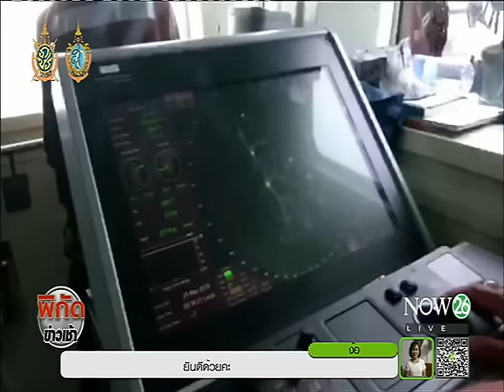News สนช.ผ่านงบประมาณปี 60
พิกัดข่าวเช้า : สภานิติบัญญัติแห่งชาติ (สนช.) ใช้เวลา 2 ชั่วโมง ครึ่ง เห็นชอบวาระ 2 และวาระ 3 ร่าง พ.ร.บ.งบประมาณ 2560 วงเงิน 2.73 ล้านล้าน "NOW26" 9-9-59